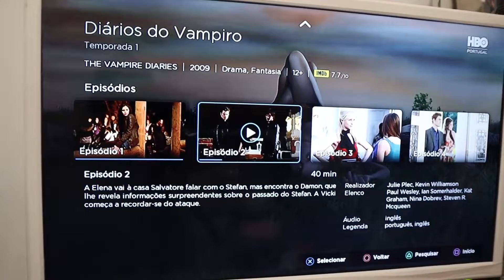UM DIA *PRODUTIVO* COMIGO EM CONFINAMENTO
Heeyyyy, trago-vos um vlog produtivo (coisa rara) em confinamento com algumas DICAS de apps de produtividade, comidinha e desabafos aleatórios sobre pessoas em quarentena.

MATERIAL USADO POR MIM:

Canon M50 + EF-M 15-45mm